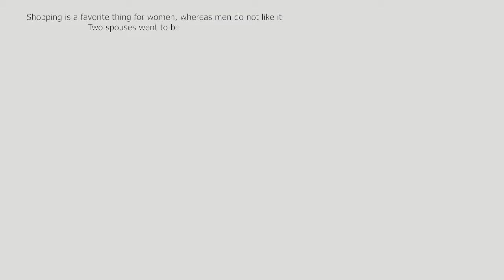ហេតុអីបុរសនោះមិនសប្បាយចិត្តសោះ? Why the guy is not happy? Khmer Riddle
Shopping is a favorite thing for women, whereas men do not like it
Two spouses went to both markets
At the time, both of you bought a lot of things
When she returned, the husband's expression was sad, but his wife was very happy
The question, what did the man buy, was it really awkward?
The answer did not matter, because they only got paid

រឿងដើរផ្សារវាជារឿងចូលចិត្តរបស់នារីៗ ចំណែកបុរសដូចជាមិនសូវចូលចិត្តប៉ុន្មាននោះទេ
មានពីរនាក់ប្តីប្រពន្ធបានទៅផ្សារទាំងពីរនាក់
ពេលទៅដល់អ្នកទាំងពីបានទិញអីវ៉ាន់ច្រើនណាស់
ពេលត្រឡប់មកវិញទឹកមុខប្តីស្រងូតស្រង៉ាត់ រីឯប្រពន្ធសប្បាយចិត្តខ្លាំងណាស់
សំនួរតើបុរសនោះទិញបានអីខ្លះ?បានស្រងូតស្រង៉ាត់់យ៉ាងនេះ?
ចំលើយ អត់ដឹងបានទិញបានអីទេ ពីព្រោះគេអោយទទួលតែរឿងចេញលុយតែប៉ុណ្ណោះ